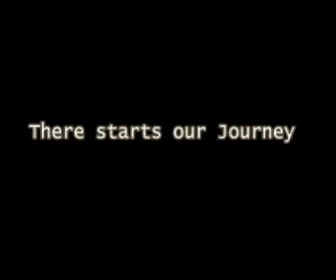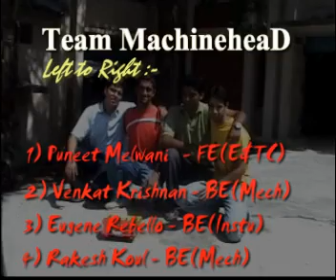MachineheaD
After a lot of hard work out first Robo of the college was made successfully.. participated in national level Robowar held at Aurangabad